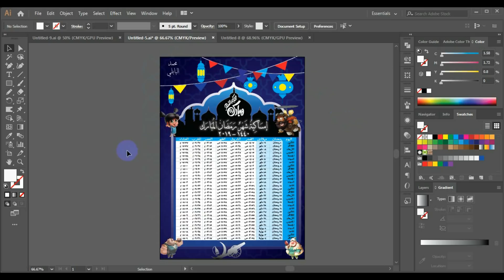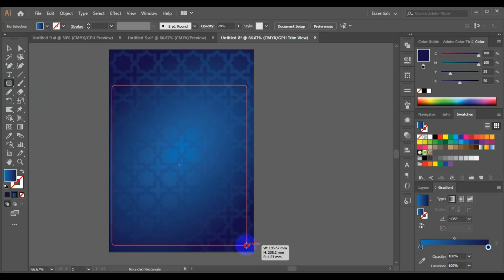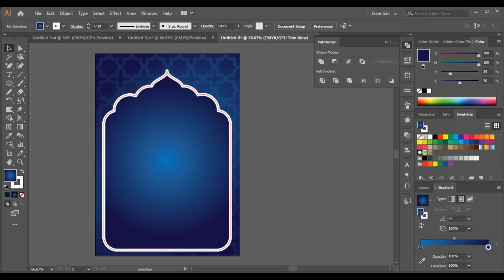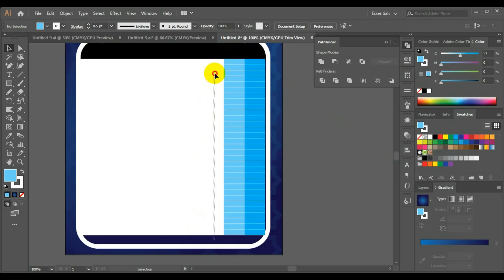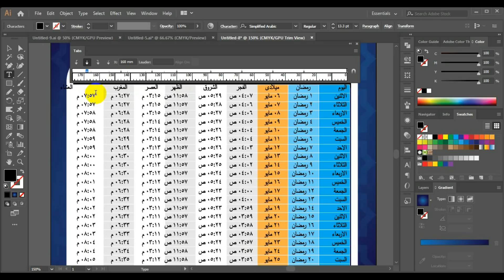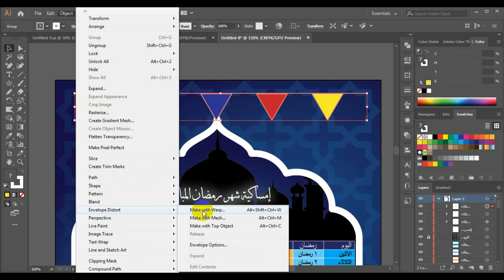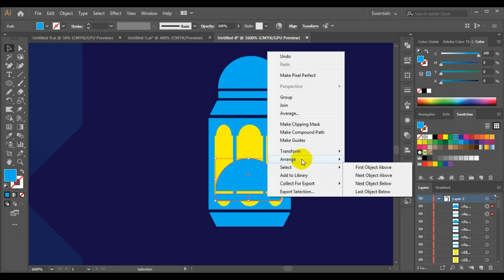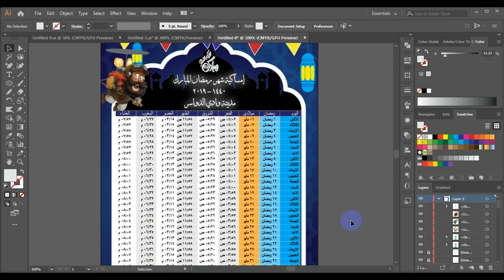تصميم امساكية رمضان 2019 على الاليستريتور | Ramadan Prayer Times Design on Adobe Illustrator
كل عام وانتم بخير بمناسبة قدوم شهر رمضان المبارك

اليوم نتعلم كيفية تصميم امساكية رمضانية ونتعلم كيف نقوم بعمل جدول على الاليستريتور

وكيف نرسم بعض الزخارف الاسلامية البسيطة بشكل شريع
اتمنى ان ينال الدرس اعجابكم